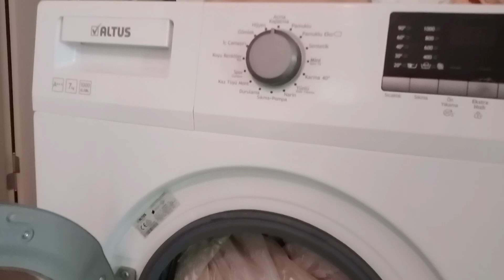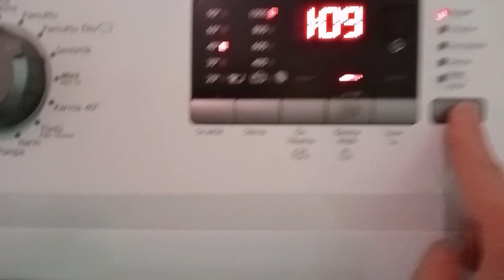TÜLLERİNİZİ BEMBEYAZ YAPMANIN YOLLARI#ABLAMDA İFTAR#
camlar silindi # tül perde yıkandı#